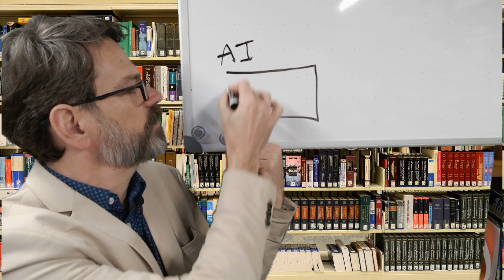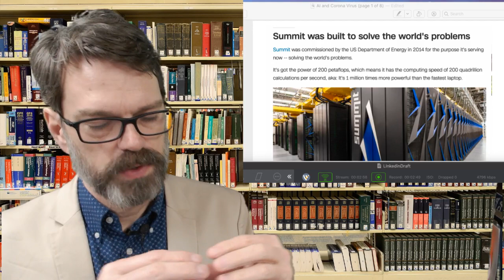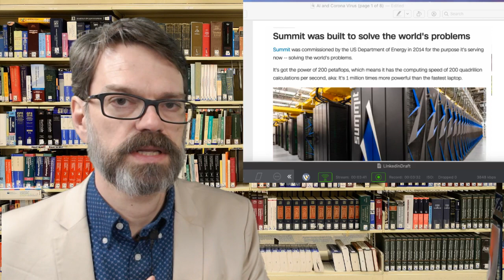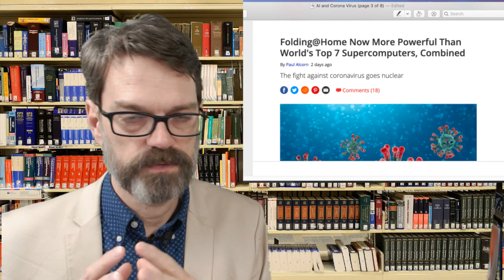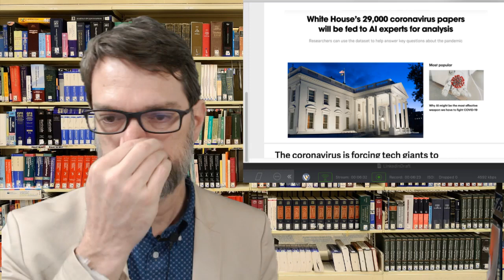Geek Out With Me: COVID 19 and Artificial Intelligence